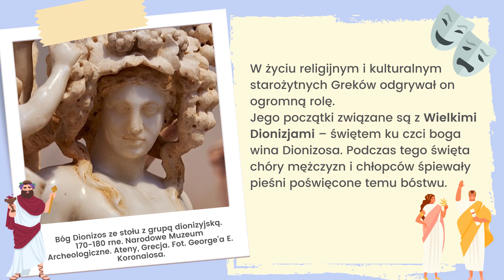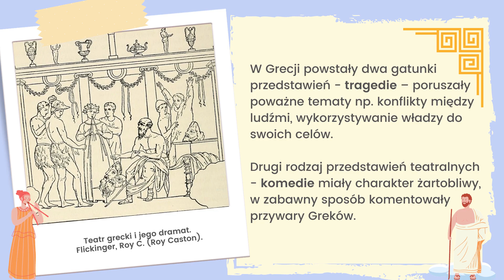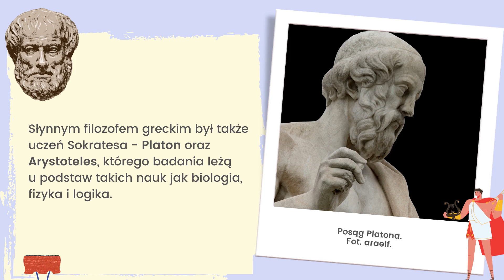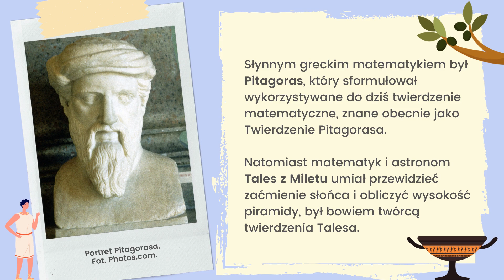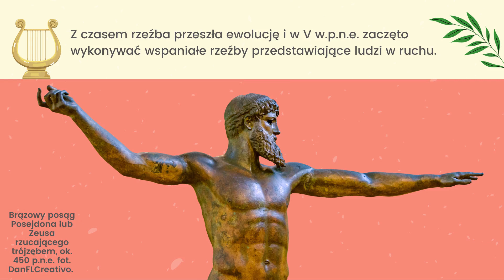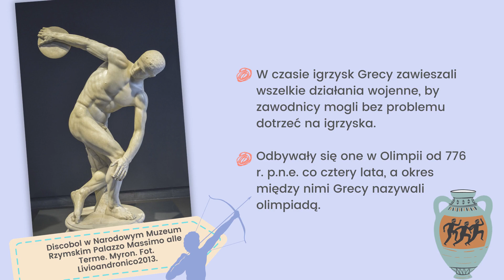Historia klasa 5. Kultura starożytnej Grecji. Uczymy się razem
Źródła wiedzy: Historia 5 Podręcznik. Szkoła podstawowa. Krzysztof Kowalewski, Igor Kąkolewski, Anita Plumińska-Mieloch,
Wczoraj i dziś. Klasa 5. Podręcznik do historii dla szkoły podstawowej. Bogumiła Olszewska, Wiesława Surdyk-Fertsch,
Zintegrowana Platforma Edukacyjna,
Wikipedia.pl (treści i materiał ilustracyjny).